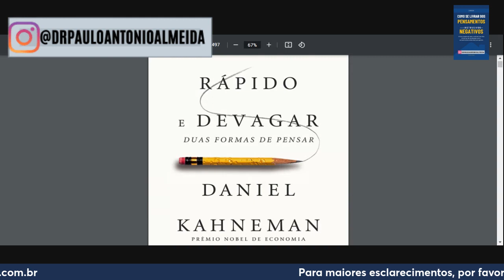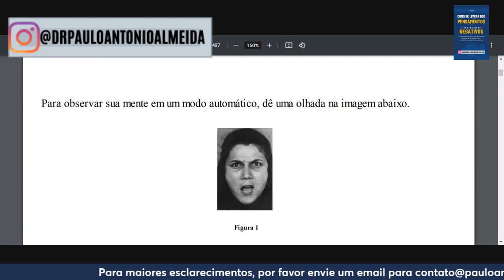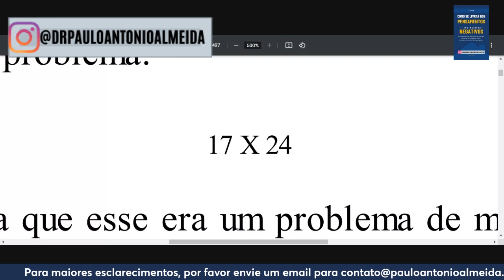SINTOMAS DA ANSIEDADE SEM JULGAMENTOS, SEM CENSURA, SEM CRÍTICAS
CLIQUE NO LINK PARA COMPRAR O EBOOK ANSIEDADE CAUSA INFARTO? COMO SE LIVRAR DOS SINTOMAS DA ANSIEDADE NO CORAÇÃO

Missão
Ser um centro de referência internacional no tratamento da Ansiedade através de fornecer informações e técnicas científicas que eliminem os sintomas da Ansiedade . Ouvir e respeitar a história de vida do cliente e oferecer um tratamento individualizado com intervenções cognitivas e comportamentais para reduzir e eliminar os sintomas da Ansiedade.